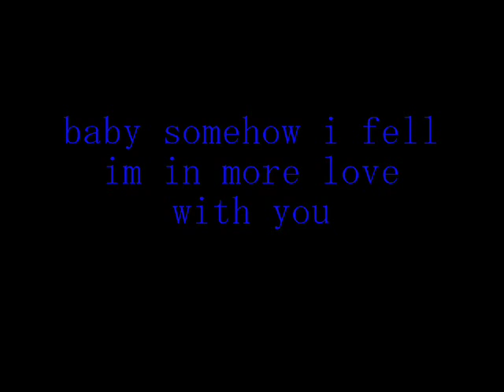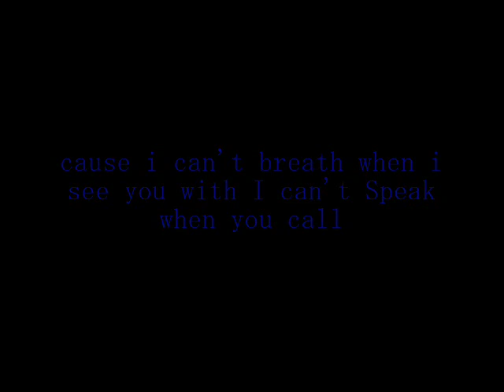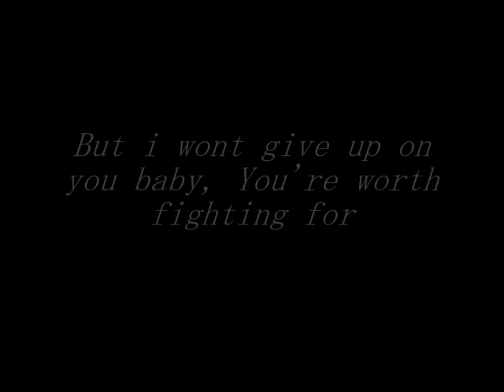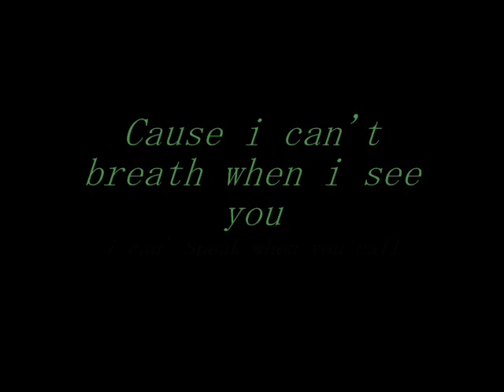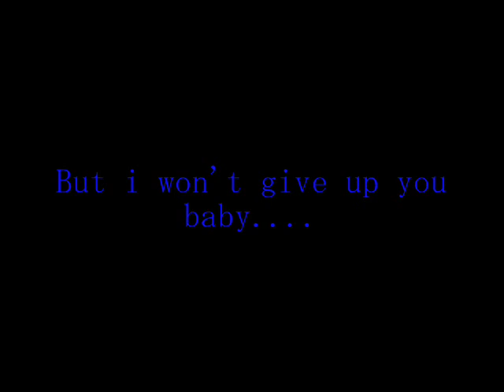Eric Sanicola-Worth Fighting W/ Lyrics